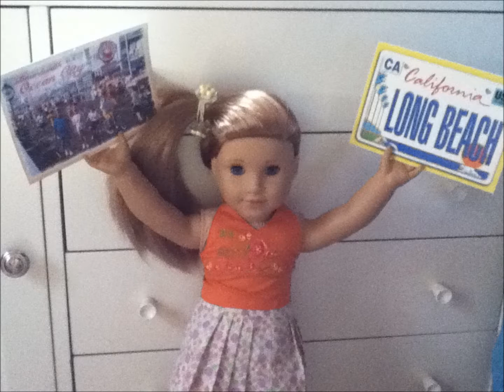Back For You- AGMV for ilovesabie (Connor's Girlfriend Contest)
Hey guys! McKenna here! So this is my entry for Connor's (ilovesabie) girlfriend contest
So here's the info
Name: McKenna Grace Brooks
Age:13
Country: U.S.A.
My dream date: a romantic dinner and a movie- not crazy but not too simple :)
Fun fact: I'm very social. I love meeting new people and can strike up a friendly conversation with just about anyone.